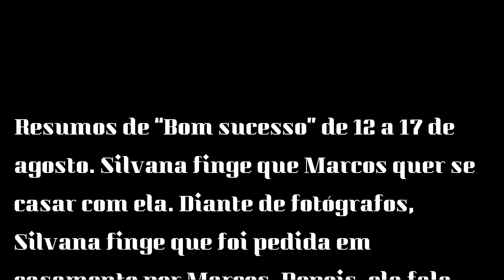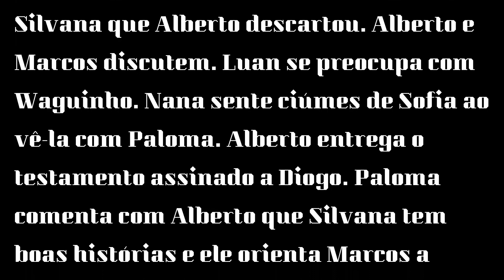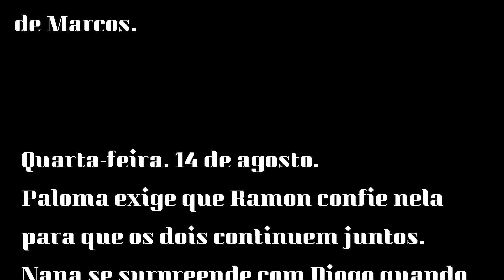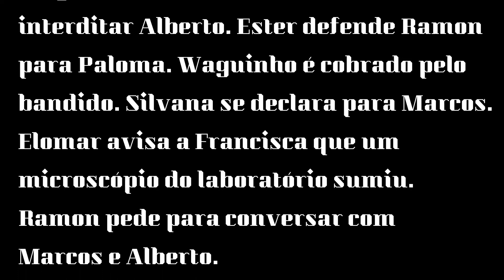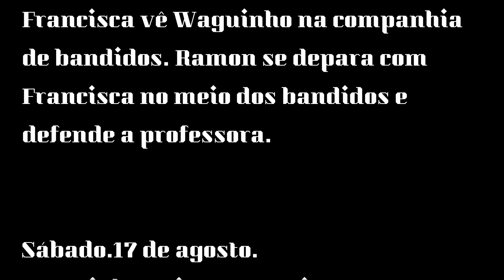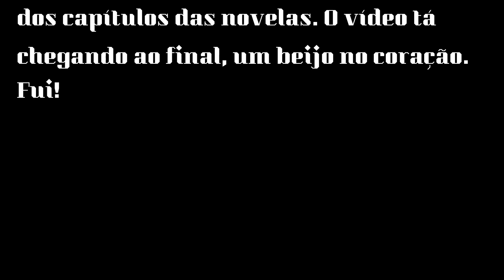'Bom Sucesso' novela: Resumo da semana dos próximos capítulos de 12 a 17 de agosto.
Resumos de ‘Bom sucesso’: 12 a 17 de agosto. Silvana finge que Marcos quer se casar com ela.
 ' Bom Sucesso' novela das 7, Marcos pede para conversar com Paloma. Paloma descobre que Marcos irá morar na mansão de Alberto.
Bom sucesso novela da Globo, Paloma e Leo evitam uma briga entre Ramon e Marcos.
Resumo semanal, Paloma e Alberto surpreendem os funcionários da Prado Monteiro ao chegarem à editora.
resumo bom sucesso 12/08 a 17 de agosto, confira aqui:
Mas antes de começar não esqueça de se inscrever, curtir e compartilhar. Minha gente, quem está gostando da novela? Responde aí, nos  comentários com o nome 'Bom Sucesso '.
Reprodução Rede Globo de televisão
Música Desejo Louco Autores Sergio Bastos